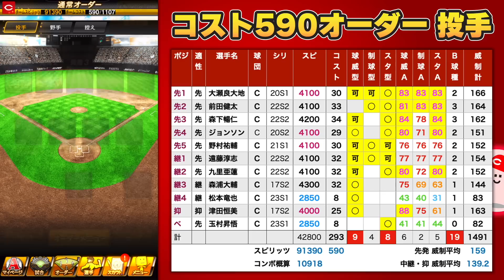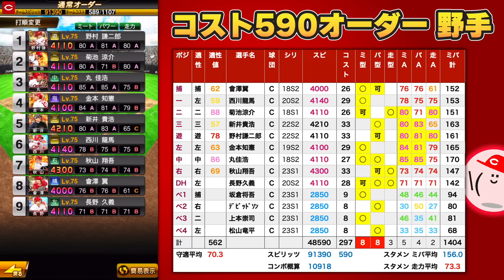最強決定戦コスト590リーグ参戦オーダー紹介!! ここから物語が始まる【プロスピA】No.1253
最強決定戦コストリーグ、いよいよ参戦!!

◆ メンバーシップ制度『かーぴすと』稼働中！

◆かーぴの動画作成・配信環境
マイク：SHURE MV7
マイクアーム：Blue Microphones Compass
キャプチャボード：Elgato HD60S+
モニター：DELL U3219Q
キーボード：Logicool MX KEYS mimi
マウス１：Logicool MX Master 3
マウス２：Logicool MX ANYWHERE 3
マウス３：Apple Magic Mouse
PC(Mac)：Apple MacBook Pro 2021
PC(Windows)：GALLERIAデスクトップ2020くらいのモデル
イヤホン：iPhone付属のやつ
ゲーミングチェア：GTRACING GT666F

-With Me (feat. 夢人) / Stardom Sound